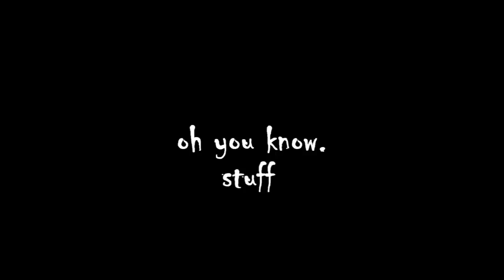WWE 2K18 Online: Fatal 4 Way Online - Cody Rhodes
A Beautiful Disaster...

WWE 2K18 Online Gameplay - Fatal 4-Way Online Match Quick Play.

Playing as "The American Nightmare" Cody Rhodes!